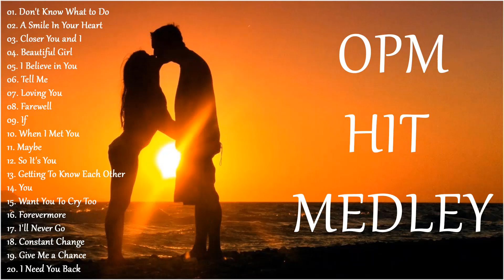OPM Love Songs Medley | Best Old Songs | Non-Stop Playlist